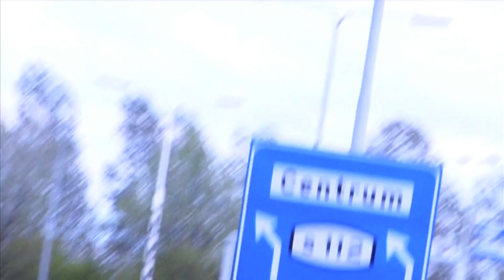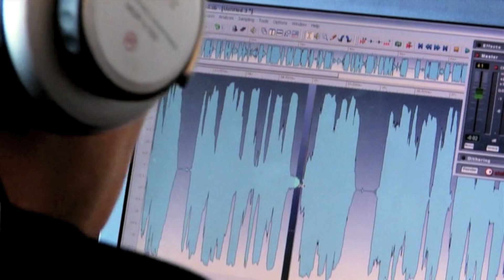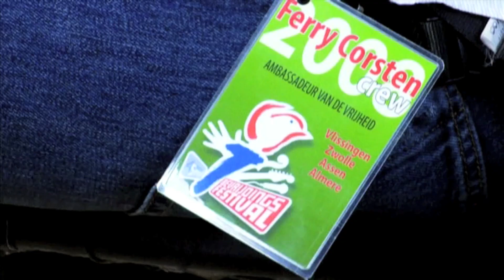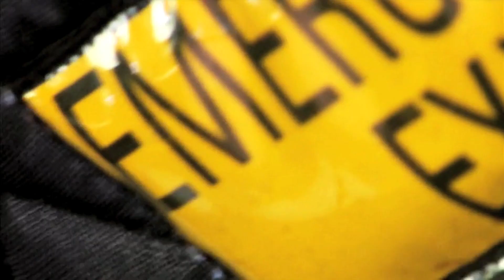Ferry Corsten - Backstage Documentary, Part 1 [HD]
We're stepping aside of "From The Archives" for a few weeks, not because we don't have any material left (we've got enough for at least a year) but because we have something very cool for you!

FERRY CORSTEN BACKSTAGE - THE DOCUMENTARY [Part 1 of 4]
A "one on one" conversation with Ferry Corsten, a look at his life as a DJ/Producer, his traveling, and performances at the festivals and clubs all over the world! Not only the shots from "Full on Ferry 2008", but exclusive footage of his performances during the Queens's Day: Holland, a massive performance in Beirut: Lebanon, his multi gig performance on the 5th of May as the Ambassador of Freedom, as well as the Planet Love festival in Dublin: Ireland! Also includes filming of studio work for Ferry's own radio show Corsten's Countdown!